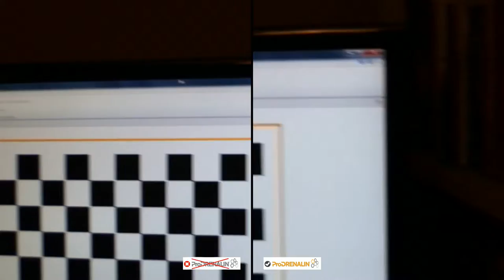00036 Calibration Pro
Video showing off video example stabilisation via ProDad ProDrenalin